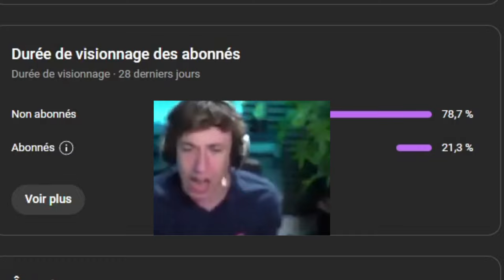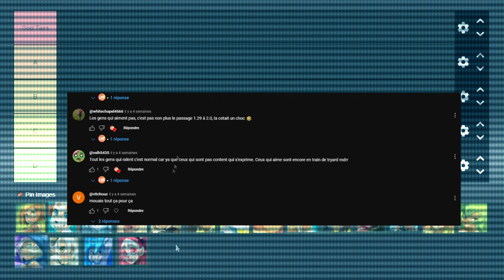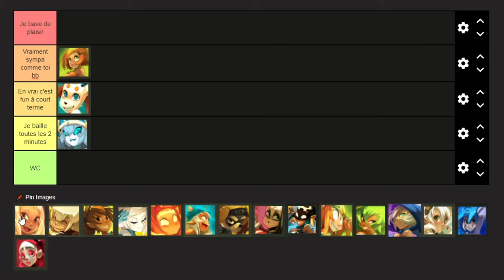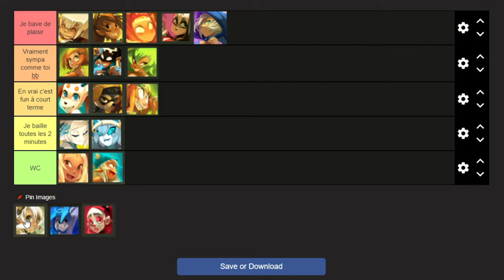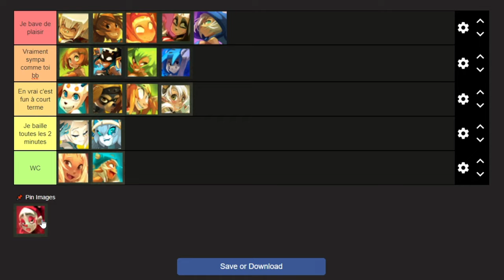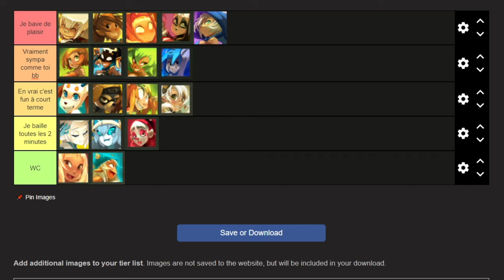Les classes les plus funs de dofus (tierlist)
Salut à tous et bienvenue sur ma chaîne Youtube, Loy Dofus.
Aujourd'hui j'ai décidé de faire pour la première fois une tierlist des classes les plus funs à jouer sur dofus. Je précise bien que cette tierlist à été établie selon mon ressenti du jeu et mon opinion. Cela n'engage que moi et j'avais envie de vous en faire part.
J'espère que vous apprécierez la vidéo, bon visionnage !